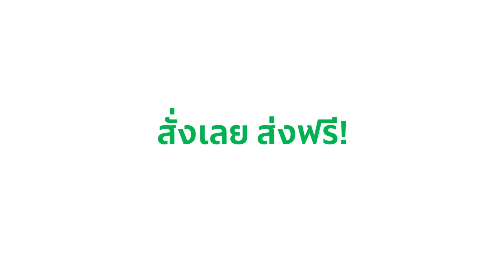สุขทุกครั้งที่สั่ง GrabFood - สิ้นเดือน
ถ้าสิ้นเดือนทีไร แทบจะสิ้นใจทุกที แบบนี้ GrabFood มีดีลพิเศษมาให้คนทรัพย์จางโดยเฉพาะ

พบกับดีลพิเศษประจำสัปดาห์ และรับส่วนลดสูงสุด 80% ทุกวีคเอน!

ผู้ใช้ใหม่ รับส่วนลด 80% ใส่รหัส: GRABFOOD80

เป็นไปตามเงื่อนไขของบริษัทฯ

End of the month for someone can be like end of the world, especially when you run out of money already. But don't worry! GrabFood won't let you starve!

Anything you crave for GrabFood can deliver it to you at your door steps!

T&Cs Apply.